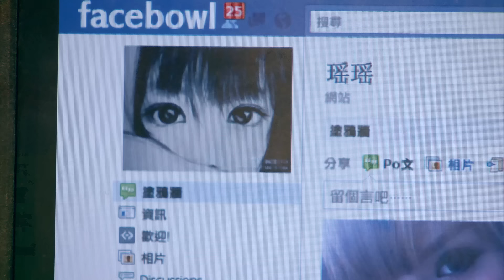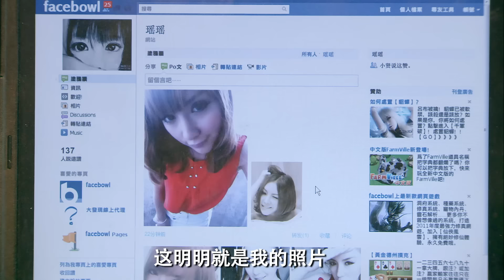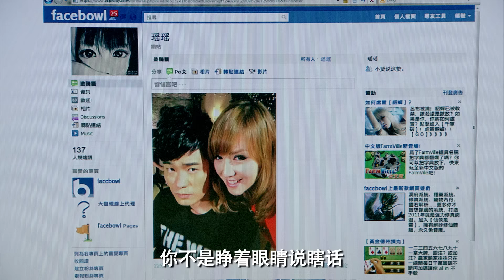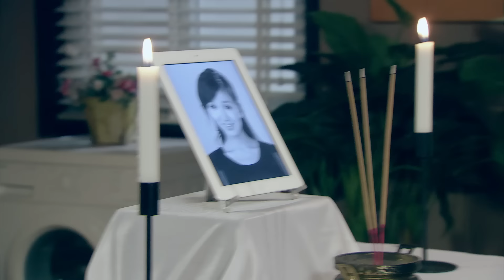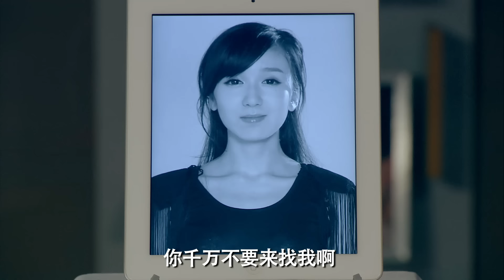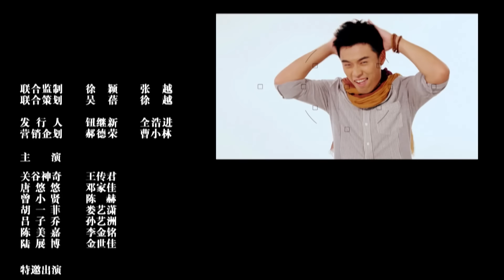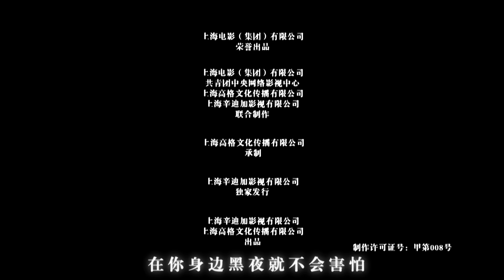[都市愛情爆笑偶像劇] 愛情公寓三 第15集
在爱情公寓第二季的结尾，剧组向观众抛出了一个问题。观众对于曾小贤（陳赫飾演）的选­择B or D与其说是一道问答题的选择，不如说是在友情爱情与财富地位之间的一道选择题。显然编­剧是想通过爱来传达出一种心声——当代年轻人在这个物欲横流的社会下如何找回那些纯真­的友情、爱情。而编剧独具匠心，细心的观众已经发现，最后留下的答案1965和196­1，其中只有最后的1&5不一样，1代表胡一菲（娄艺潇飾演），5代表500万。这样­的剧情很多人都木有想到，悬念一波接一波，让人高潮迭起，意犹未尽。而观众的最终选择­也将会决定在爱情公寓第三季里的走向。根据2011年8月13日晚上22点21分59­秒最新统计，B的选项有1,388,368。D的选项有2,261,298。

曾小贤在第三季第一集中完美诠释了第二季结尾留给观众的悬念，最终曾小贤还是选择了B­——正确答案，拿走了500万奖金和首都市中心的一栋别墅。不过遗憾的是，由于曾小贤­自己受不了罢演节目导致违约，最终奖金和别墅被冻结，不过如观众所愿而今后继续生活在­爱情公寓